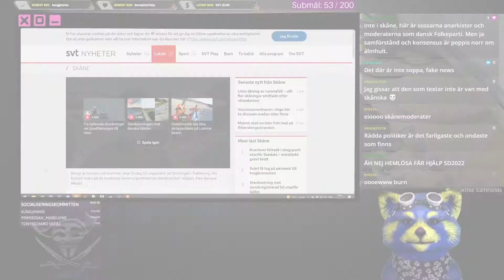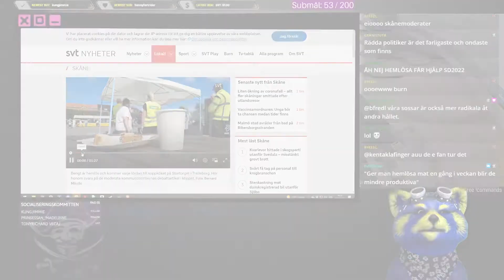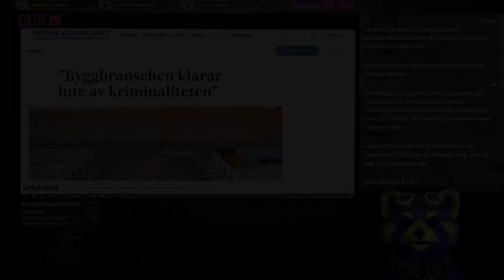Syltryggs-Dilbert oroar sig att hemlösa inte är motiverade nog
Mikael Rubin (M) är orolig för dom hemlösas självkänsla.